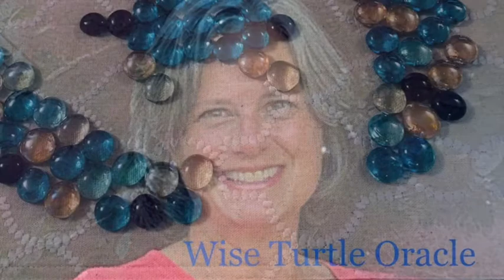The Seeds of Change need to be Planted and Watered - find out how to grow change in your life!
Welcome to the Wise Turtle Oracle channel!

My name is Kat DeBuyser.  I am an Intuitive, Poet, Spiritualist, and Philosopher.  I am on a journey to live a life that aligns with my Higher Self and what I am called to do.

I began writing channeled messages and inspirational words that I receive intuitively.  I share those messages with you through pictures, poetry, and my Wise Turtle Oracle YouTube channel.  My dream is to build a community of seekers who can help one another pull the strings that will lead us to who we are called to be! I would be humbled to walk along that path together!

I am available for speaking engagements and personal appointments.

The music track and the production of the video are provided by Larry Siegel.

To see subtitles, please click on the "CC" Closed Caption block at the top righthand corner of the video.

Look for Wise Turtle Oracle on the following Social Media sites:
Facebook - Wise Turtle Oracle
YouTube – Wise Turtle Oracle
LinkedIn – Katherine Beetz DeBuyser